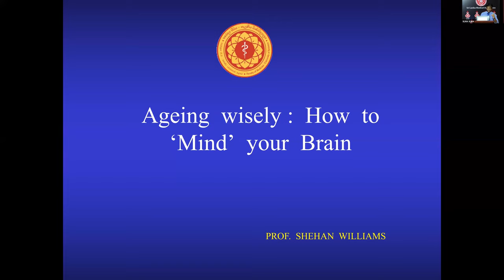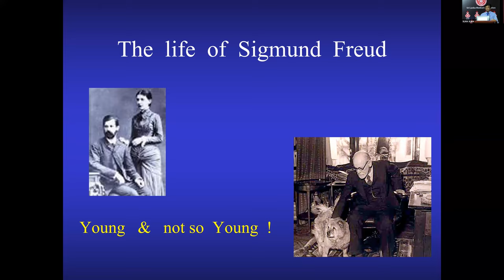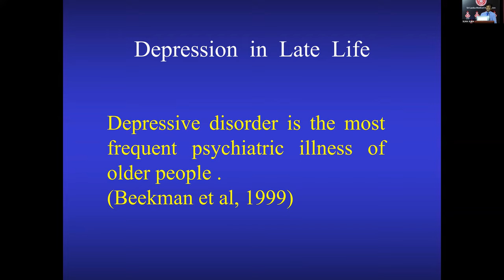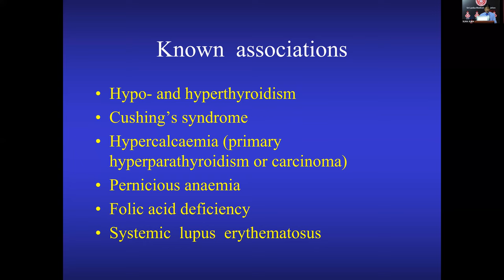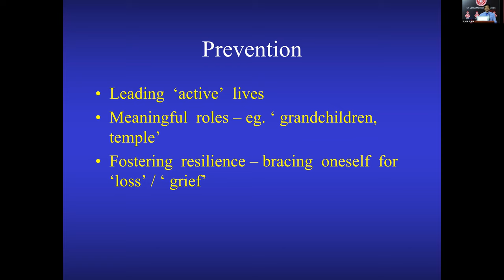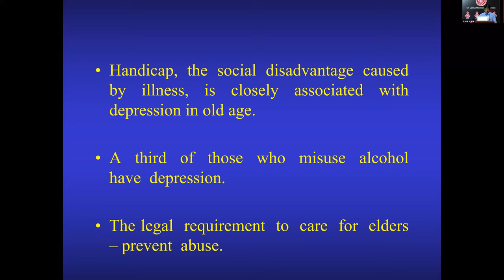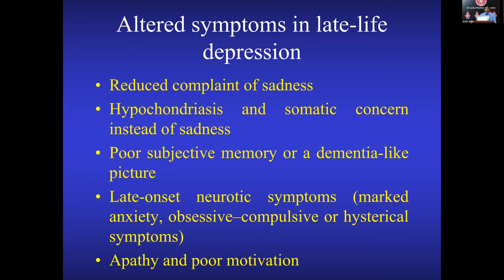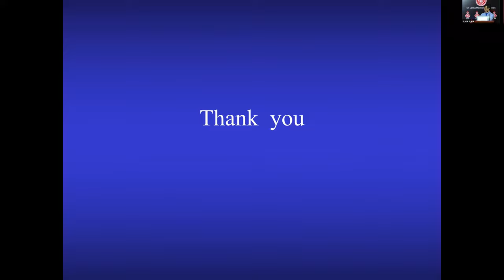How to 'mind' your brain - Professor Shehan Williams